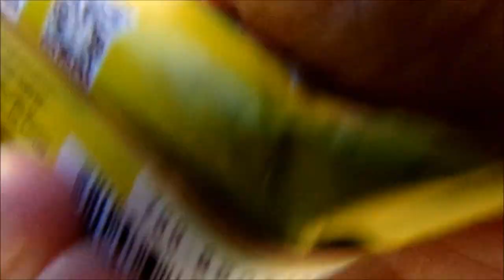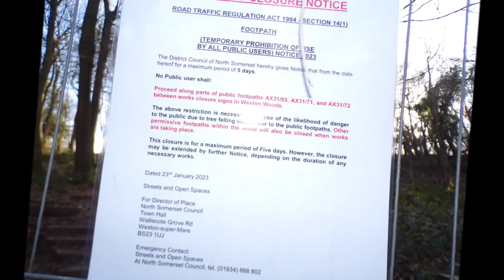71st Birthday Wood Walk, Part III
Deeper into Worlebury woods on a grey day but my 71st birthday